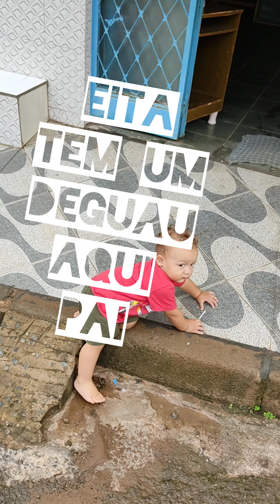Joãozinho e sua saidinha Diária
Vídeo com melhor definição.